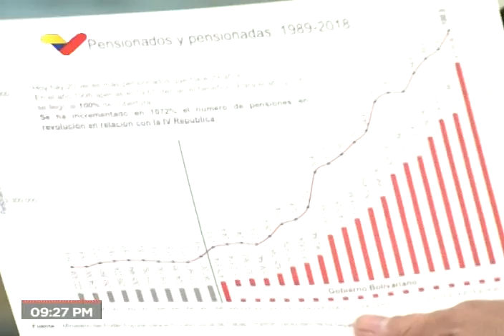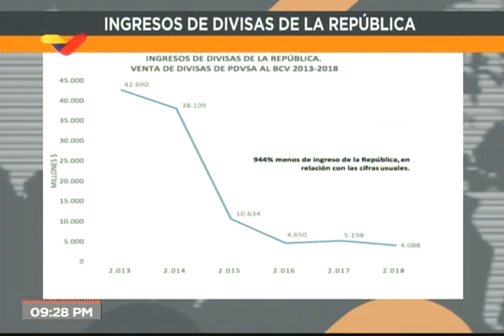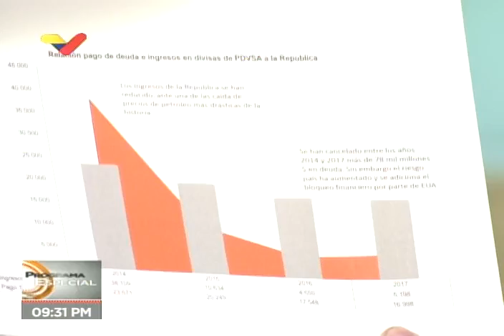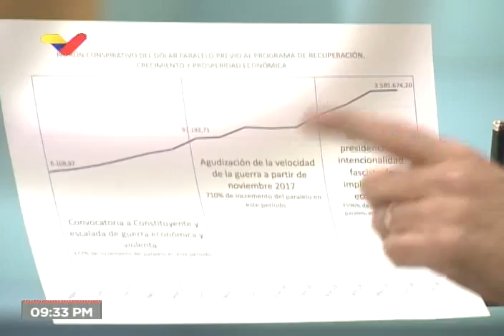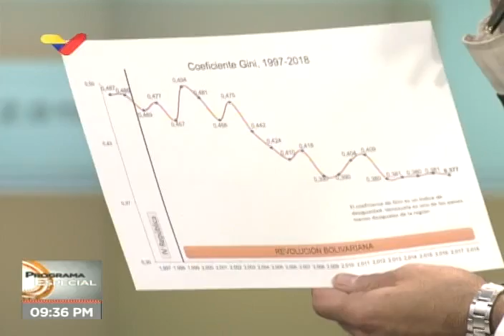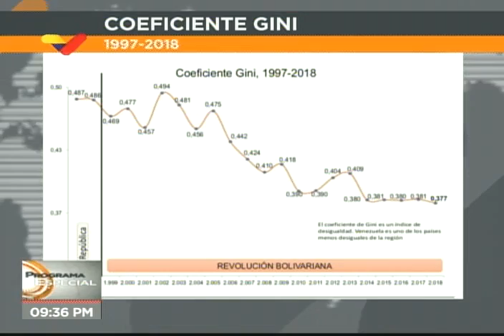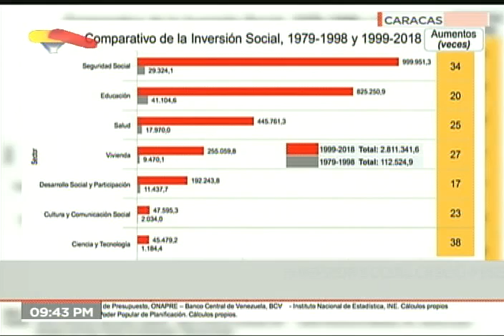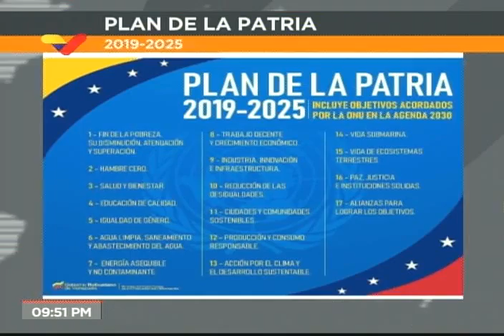Ricardo Menéndez, vicepresidente de Planificación, sobre anuncios de Maduro 14 enero 2019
Entrevista con Julio Riobó este 14 de enero de 2019.